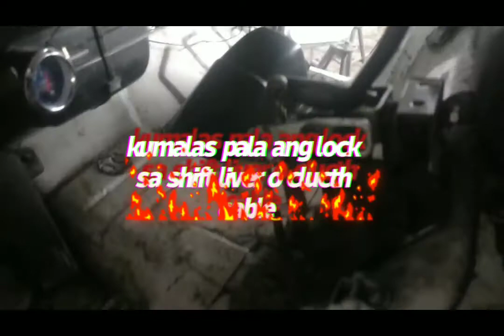STUCK ME IN THE MIDDLE OF HI WAY